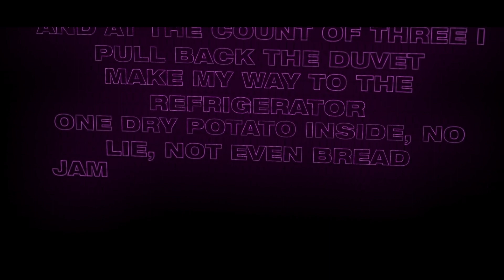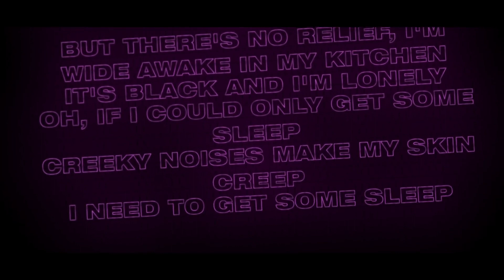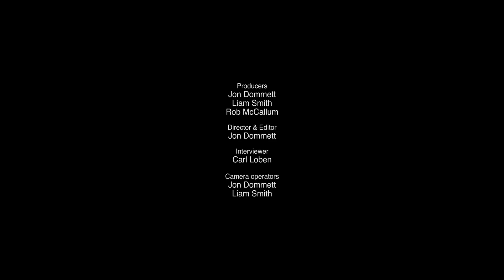Making of thee greatest dance track Faithless' 'Insomnia'